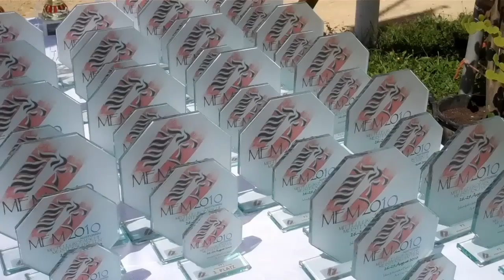MEM 2010 - Schlussparade